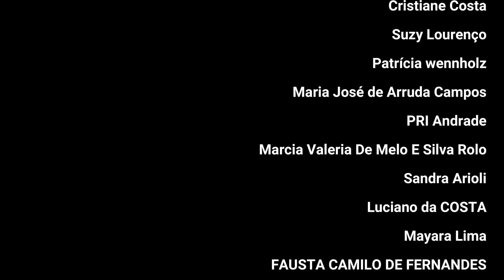YOGA EM CASA | Caminho da Serenidade | Gravado Ao Vivo com os Alunos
Seja membro deste canal, colabore com 14,90 e tenha conteúdos exclusivos! Basta clicar no link abaixo:

Programa Práticas de Yoga OM Line
• Mais de 300 aulas gravadas
• Aula ao vivo com o professor pelo zoom
• Séries especiais
• Grupo de Estudos ao Vivo pelo zoom
• Práticas de meditações
• Material de apoio
Nos encontro no Instagram:
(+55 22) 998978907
Om Shanti!
Namastê!